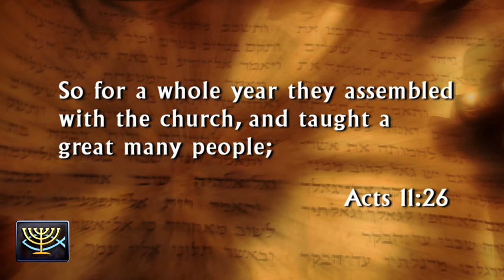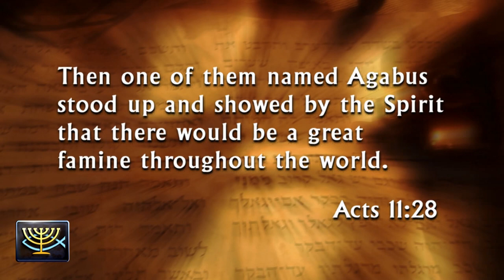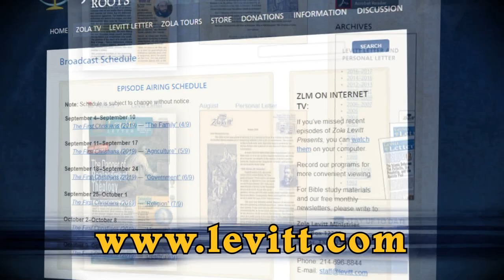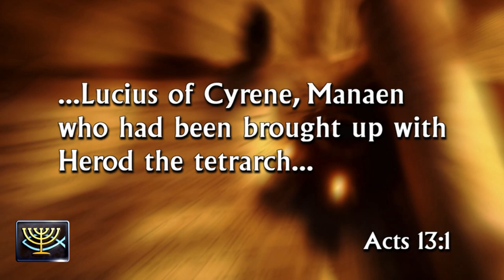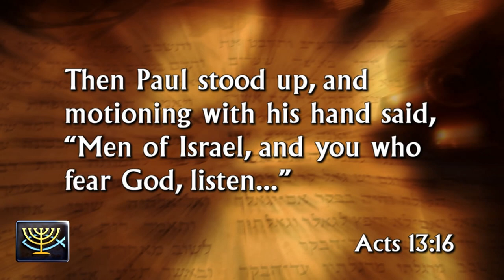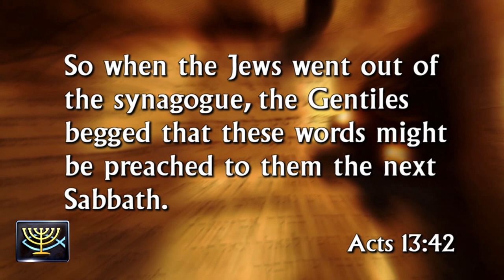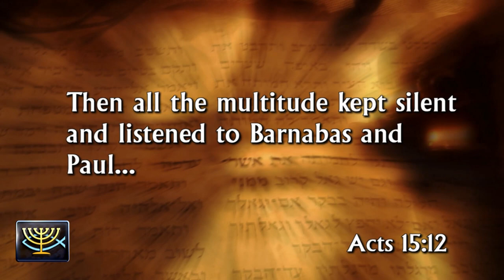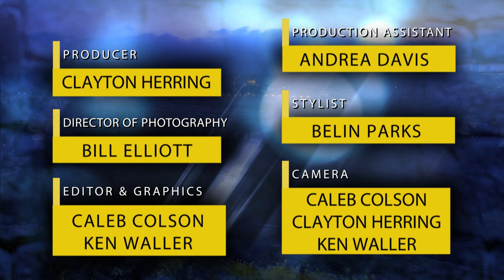In The Footsteps of The Rabbi (2020) #2: A Message for All Peoples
Barnabas calls for Paul to join him in Antioch, then the two set out westward on the first missionary journey. Paul’s powerful preaching leads Jews and many Gentiles to come to faith in the Messiah.